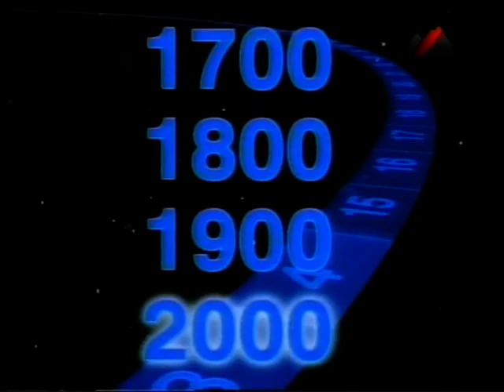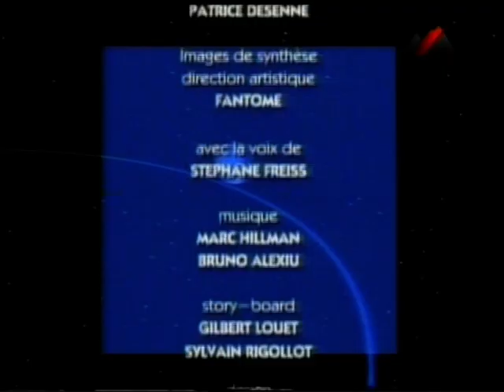ԲՈԼՈՐՍ ԴԵՊԻ ՏԻԵԶԵՐՔ 14